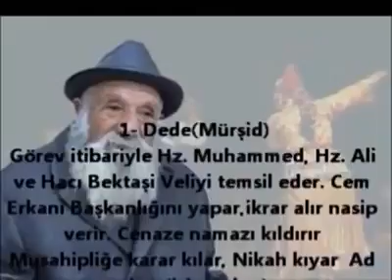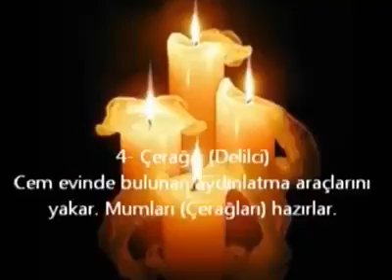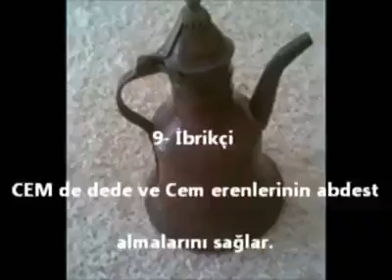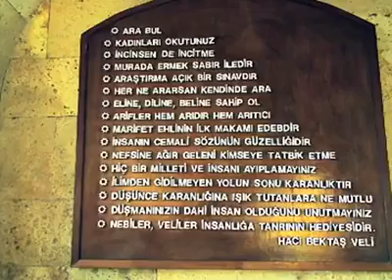ALEVİLİK 'DE BEKTAŞİLİK KAVRAMI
Alevilik 'te bektaşilik kavrami anlatan video bu ve bu gibi video devami için izleyip begenip paylaşirsaniz sevinirim Abone olarak destek verebilirsiniz canlar birlik zamani ilk hedef 1000 Abone canlar desteginiz bekliyorum Abone olun canlar büyelim